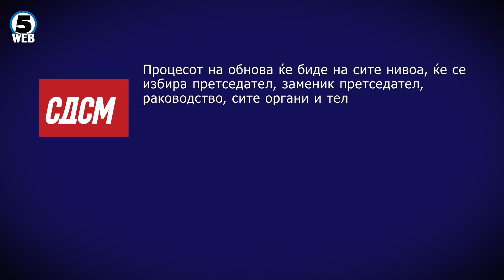СДСМ се подготвува за „процесот на обнова“ на сите нивоа во партијата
Социјалдемократите од наредната недела ги почнуваат подготовките за свикување на отчетниот Конгрес на кој ќе се реферира за изборните резултати и реструктуирање на партијата по катастрофалниот пораз на партијата на двојните избори.